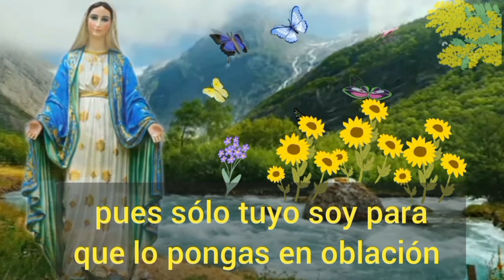30 Días de Oración a la Reina del Cielo. 23 de mayo: "María, la Alegría del Pentecostés"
Flor del 23 de mayo:
"María, la Alegría del Pentecostés"

Meditación:
El gran día del Pentecostés llegó y el Espíritu Divino descendió cubriendo a todos con el Fuego del Amor y la Purificación, de Dones los llenó y María llena de alegría vio a los discípulos de su Divino Hijo así bendecidos. Espiritual alegría debe tener toda alma, cuando vea descender Gracias del Cielo sobre sus hermanos, anticipando para Gloria de Dios y bien de la Iglesia, la gran Fiesta.

Oración:
 ¡Oh Virgen Santa, Madre de alabanza, que descienda sobre todos tus hijos el Espíritu Divino, para que seamos guiados por El y veamos al Rey!. Amén.

Ven Espíritu Santo, ven, por medio de la poderosa intercesión del Corazón Inmaculado de María, Tu Amadísima Esposa, ven.